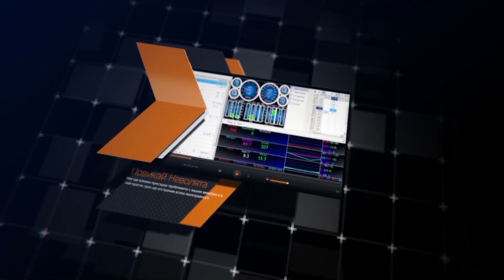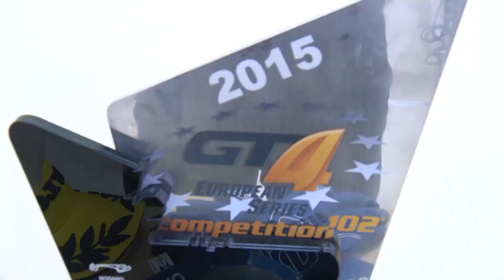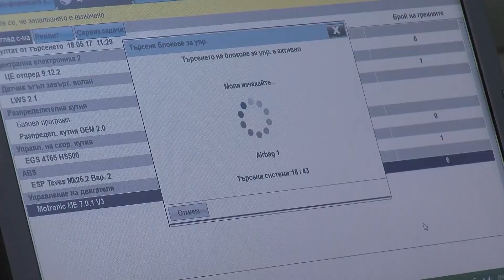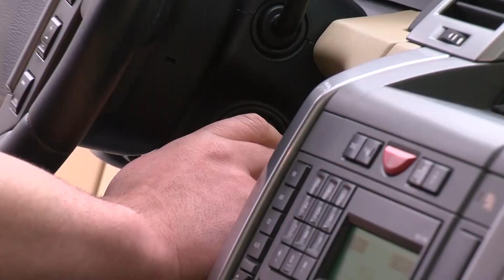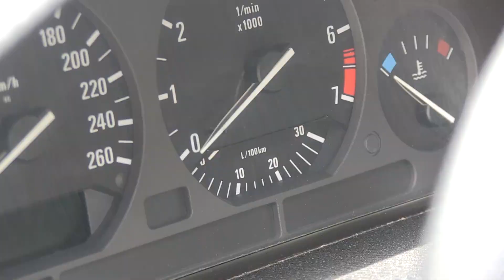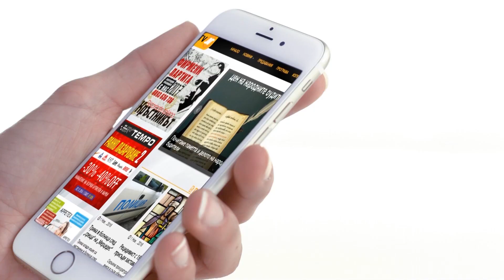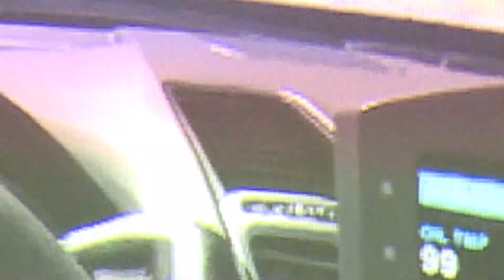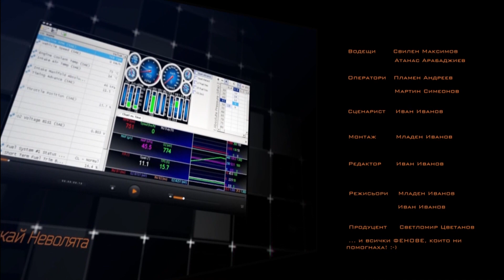ТЯГА със Свилен Максимов епизод 20